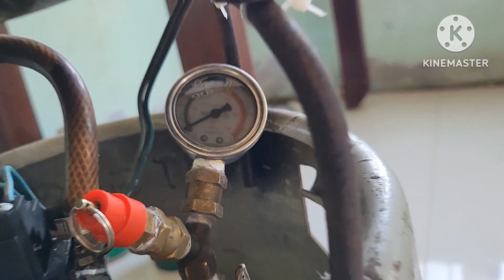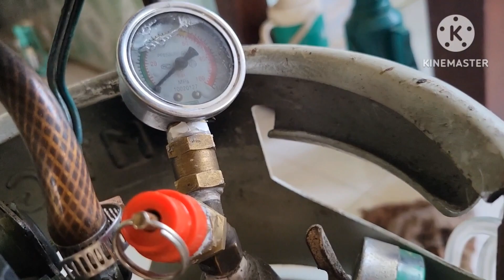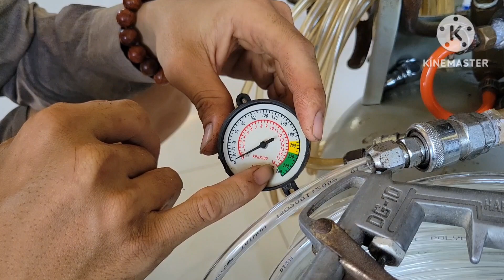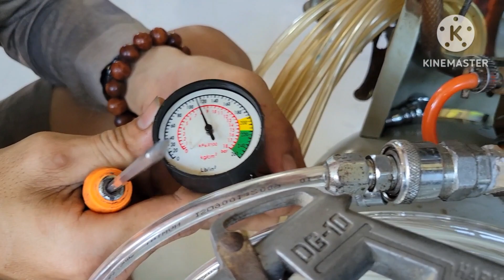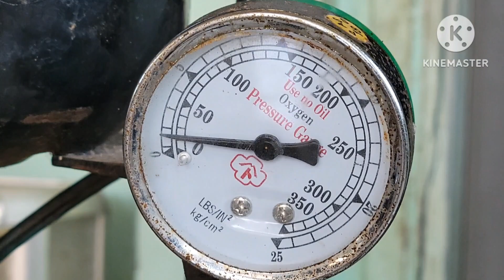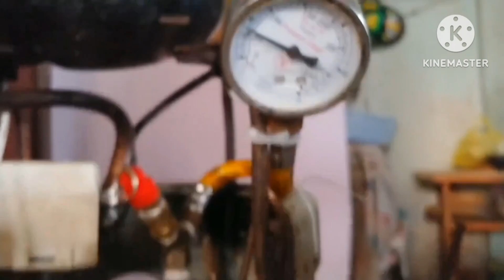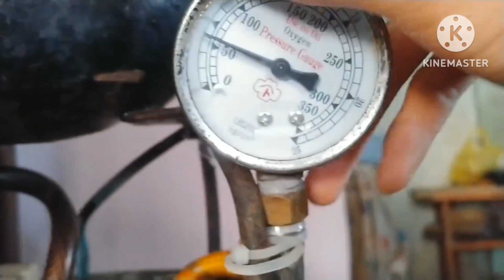Thành Vlog | Tái Chế Bình Gas Thành Bình Nén Khí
Nếu các bạn thấy video clip mình hay và thú vị đừng tiếc 1 nút like 1đăng kí!
Các bạn là một động lực để mình phát triển lên một tầm cao mới.
Cảm ơn các bạn và mọi người đã xem video !
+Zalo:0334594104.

Bản quyền thuộc về thành vlog cấm sao chép với mọi hình thức.